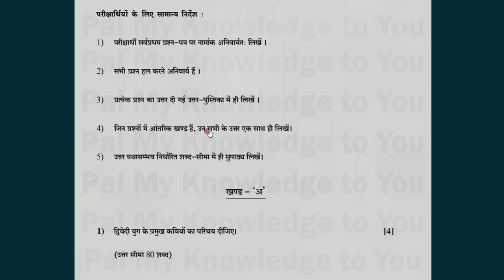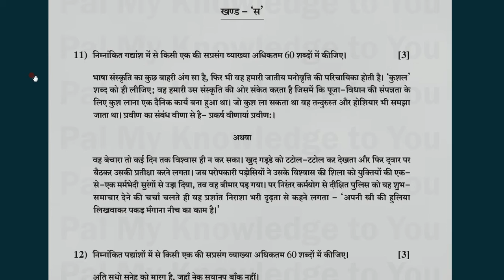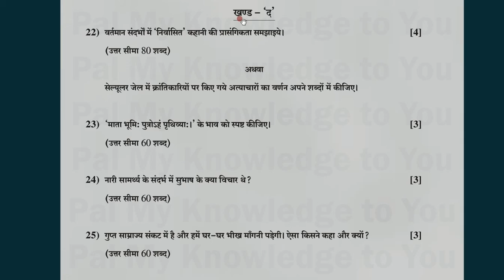RBSE Board Class 12 Rajasthan Board Class XII HINDI LITERATURE question paper 2018